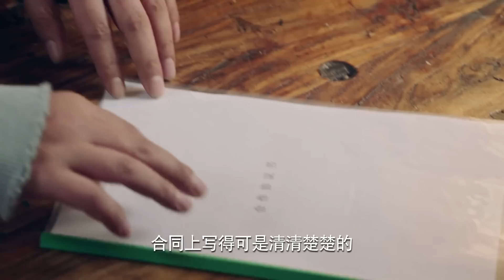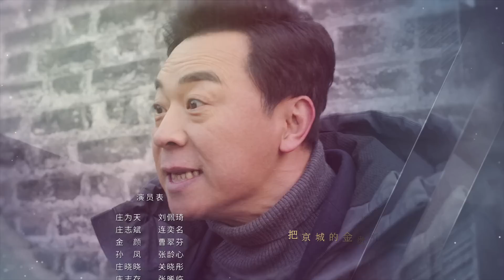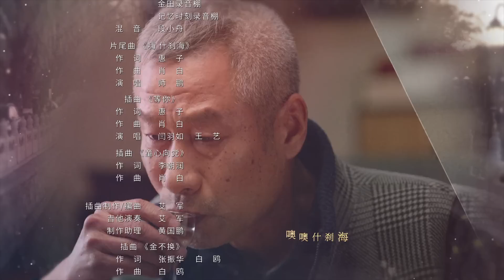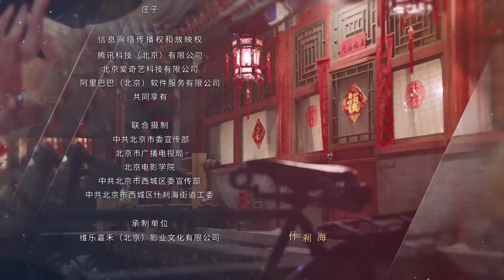【ENG SUB 海外獨家】什刹海 34 | Shicha Hai 34(劉佩琦，關曉彤，吳磊)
《什刹海》以北京什剎海胡同裏莊為天壹家三代人的生活工作與學習為主線,講述壹家人現代瑣碎而又充滿煙火氣息的生活日常。
海外獨家：周一至周五，每天24:00更新2集。
▶共42集，主演：劉佩琦，關曉彤，吳磊，連奕銘